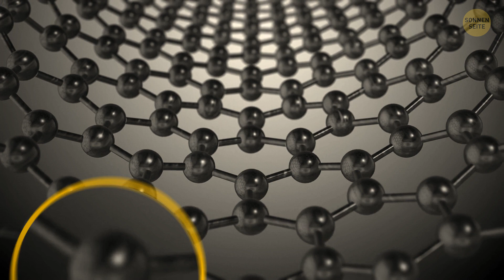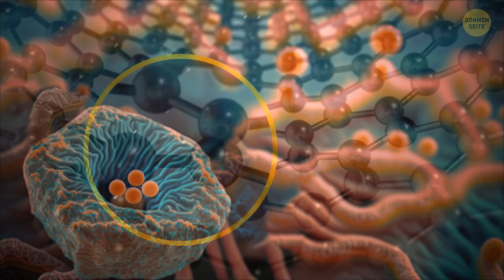Monstersterne und andere beeindruckende Weltraumentdeckungen von 2023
Im Kosmos des Jahres 2023 stahlen "Monstersterne" die Show - diese kolossalen Himmelsriesen, die viel größer als unsere Sonne sind, blendeten mit ihrer schieren Leuchtkraft. Wissenschaftler kamen auch dem enigmatischen Code der Dunklen Materie näher, einer kosmischen Detektivgeschichte. Planetare Erkundungen waren ein Hit, wobei Robotermissionen potenzielle außerirdische Ozeane unter der eisigen Oberfläche Europas enthüllten. Das James Webb Weltraumteleskop lieferte atemberaubende Bilder von weit entfernten Galaxien und teilte kosmische Geschichten. Quantenphysik und Quantencomputing beschleunigten unsere Weltraumabenteuer und versprachen schnelle und wütende kosmische Berechnungen.